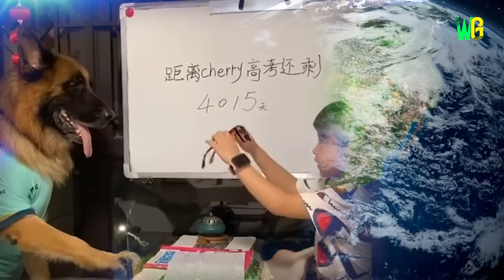जानवरों के ये कारनामें देखकर आप दंग रह जाएंगे | Most Amazing Moments of Animals Caught on Camera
जानवरों के हैरान करने वाले कारनामे | जानवरों के ये कारनामे देखकर चकित हो जायेंगे आप | हैरत में डाल देगें जानवरों के ये कारनामे | Caterpillars जिनका बना हुआ जाल plastic bag जैसा दिखता है | जब hawk एक नकली duck का शिकार करने आ पहुंचा | Rocket की तरह हमला करने वाले Gannets | एक चालाक Seagull | जब एक लंगूर ने बूढ़ी दादी को गले लगाया | जब बंदर की मां ने अपने छोटे बच्चे को तैरना और ऊंचाई से छलांग लगाना सिखाया | गाय ने बस का रास्ता रोका | ये मछली ज़मीन पर भी जिंदा रह सकती है | जानवरों के ये कारनामे अगर camera में कैद नहीं होते तो कोई विश्वास नहीं करता

Most Amazing Moments of Animals Caught on Camera | Most Unbelievable Animal Moments Ever Caught On Camera |  Incredible Safari Moments | Caterpillar nest | Hawk and fake duck | Gannets hunting for Fish | Clever Seagull | Langur hugging a Dadi | Monkey learns to Swim and tries to High dive | Cow block Bus route | Mudskipper fish | Top moments you won’t believe have happened | Incredible events happened in wildlife | Amazing incidences capture in camera | Most amazing animal moments you must watch | Have you ever seen a caterpillar making its nest? | When Hawk mistakenly tried to hunt fake duck